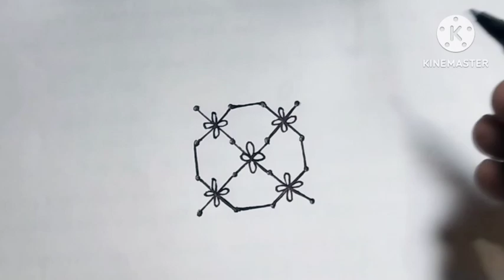How to draw simple and beautiful design drawing //design drawing easy drawing Art by A.R.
Simple drawing kaise banaen
# Easy design drawing
# design drawing
# simple design art
# drawing channel
# Art by A.R.channel